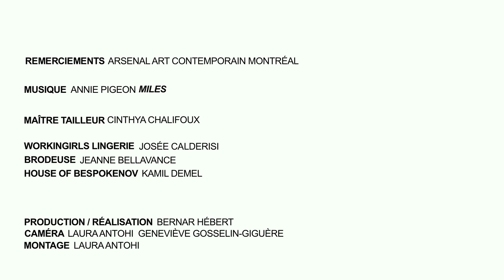Eden, la création d'une robe de mariée!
Eden représente a rituel de passage, une ode à nos racines et à la vie!